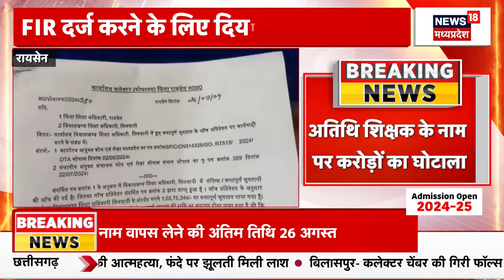MP Weather News : एमपी के 7 जिलों में भारी बारिश का अलर्ट जारी | Bhopal Rain | Flood Video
एमपी में मौसम का मिजाज बदल गया है. मौसम विभान ने राजधानी भोपाल समेत 7 जिलों में भारी बारिश का अलर्ट जारी किया गया है. जानिए कौन-कौन से जिलों में बारिश के अलर्ट जारी है...